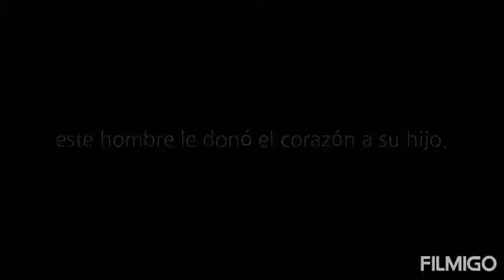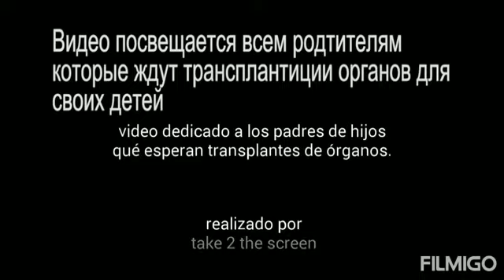UZ UG'LI UCHUN YURAGINI BERGAN OTA 😥😢😥🙏 JUDA TA'SIRLI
Video yoqsa klass bosib quying Azizlar 🙏